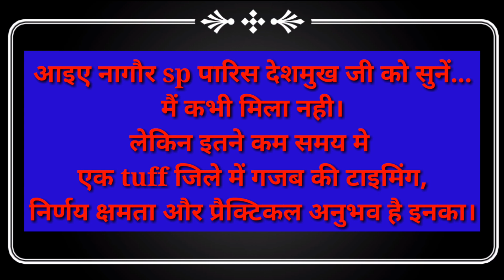आइए नागौर SP परिस देशमुख अनिल को सुनें...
आइए, नागौर sp पारिस देशमुख जी को सुनें... मैं कभी मिला नही। लेकिन इतने कम समय मे एक tuff जिले में गजब की टाइमिंग, निर्णय क्षमता और प्रैक्टिकल अनुभव है इनका।

*देखे विडियो*

*राजस्थान का कुख्यात इनामी बदमाश आनंदपाल पुलिस एनकाउंटर में मार गिराया.पनावड़ा न्यूज नेटवर्क की रिपोर्ट।*

*देखे पूरी ख़बर का विडियो*

*आनंदपाल एनकाउंटर परिजनों ने शव लेने से किया इंकार, दोनों भाईयों को मौके पर बुलाने की मांग,ग्रामीणों की भीड़ जुटी, पुलिस की गाड़ी पर पथराव, पुलिस और सरकार के खिलाफ प्रदर्शन।*

*देखे विडियो*

*जैसलमेर में बादलों की गरज के साथ तेज ठंडी हवाओं के साथ हुई मौसम की पहली बारिश।*

*देखे विडियो*

*महिला को बस ने कुचला, आक्रोशित लोगों ने बस को किया आग के हवाले।*

*देखे विडियो में एशिया की नंम्बर एक और विश्व की नंम्बर दो लाइब्रेरी की पूरी कहानी।*

*देखे विडियो में पूरी खबर*

*'जाको राखे साईंयां...मार सके न कोय'
*तेज अंधड़ से गाड़ी पर गिरा पेड़, बड़ा हादसा टला*

*बायतु से मायरा भरने जा रहे ट्रेक्टर को पिकअप ने पीछे से मारी टक्कर, दो की मौके पर मौत, एक दर्जन महिलाएं घायल।*